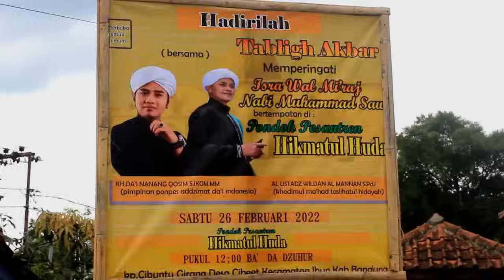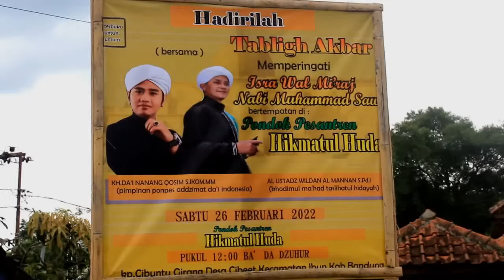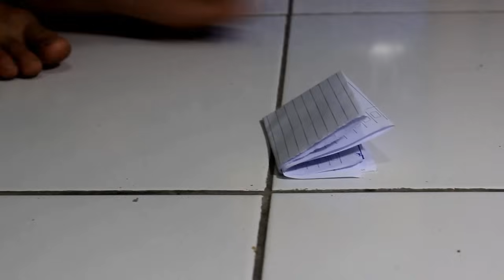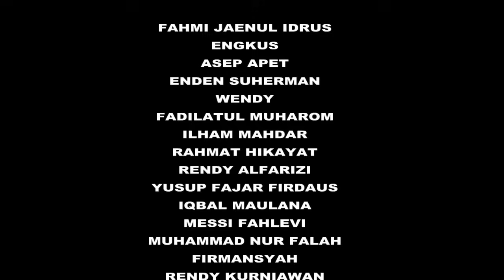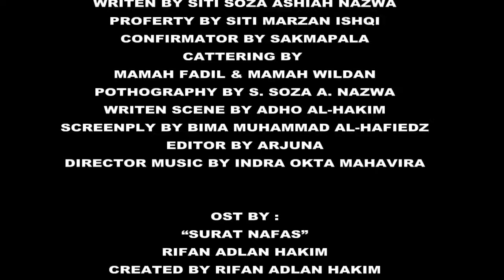Film SURAT KAHFI By Rifan Adlan Hakim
Film Surat Kahfi adalah film religi saya  yang ke tiga setelah Sang Pembimbing Hati, Cerita dalam film ini hanya fiktif. jika ada kesamaan nama/ tempat/ cerita itu hanya sebuah unsur ketidaksengajaan.
Film ini tidak ada unsur untuk mengejek pihak-pihak tertentu,